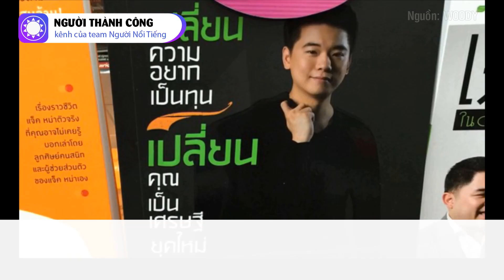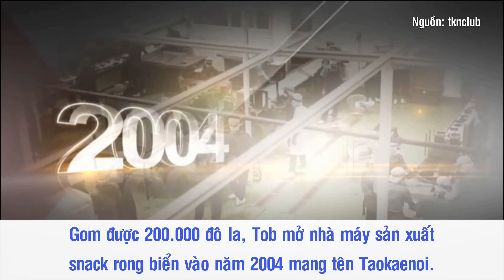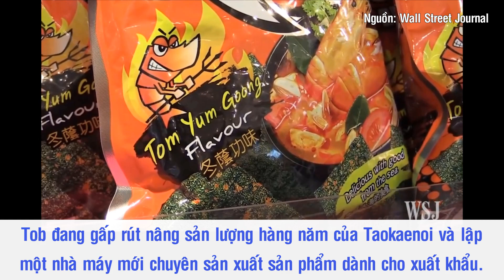Itthipat Peeradechapan - Triệu Phú Trẻ Nhất Thái Lan, Làm Giàu Từ Snack Rong Biển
Cửa hàng Taokaenoi Land tại trung tâm mua sắm Terminal 21 đã trở thành điểm đến ưa thích của nhiều khách du lịch khi đến Thái Lan. Mọi người ghé đây để thưởng thức món snack rong biển Taokaenoi nổi tiếng. Và chính những miếng rong biển đã giúp “ông chủ nhỏ” Itthipat Peeradechapan chễm chệ xuất hiện trong danh sách 50 người giàu nhất Thái Lan năm 2017 do Forbes bình chọn. Từ một cậu ấm mê game, Peeradechapa đã quyết tâm khởi nghiệp để cứu vớt gia đình sau biến cố phá sản và hành trình làm giàu từ snack rong biển của anh đã khiến không ít người phải trầm trồ.

Nguồn: 24h.com.vn, vcci.com.vn, vneconomy.vn, thaydoicachnghi.com, ybox.vn, vietnambiz.vn, techkalzen.com, khoahocdoisong.vn, genk.vn, tiin.vn